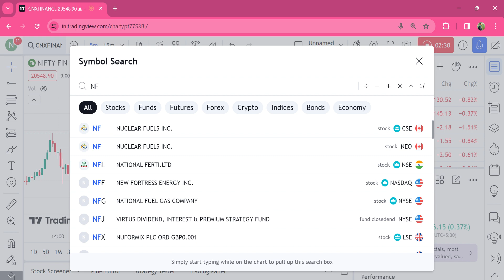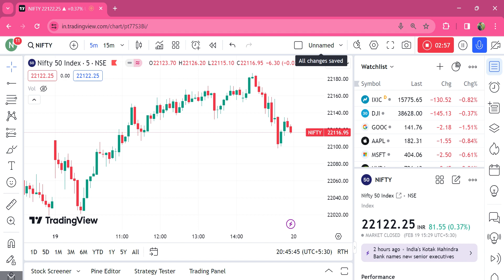FINNIFTY EXPIRY TOMORROW